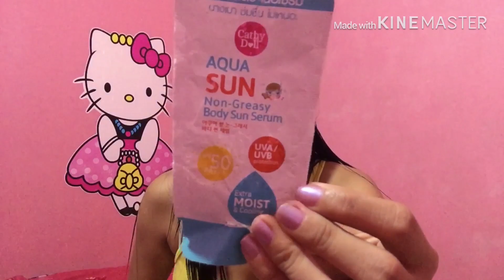My everyday look👩🏻‍🦰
Thanks sa mga nanonood na pinagtitiwalaan ako🙂.
God bless sa lahat